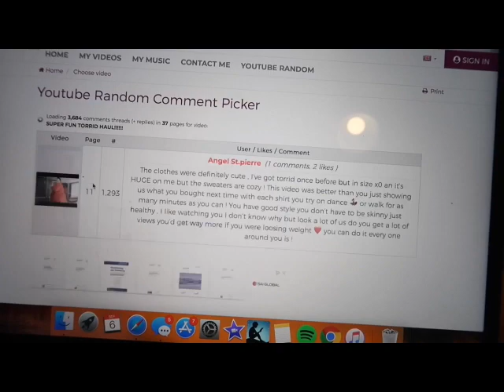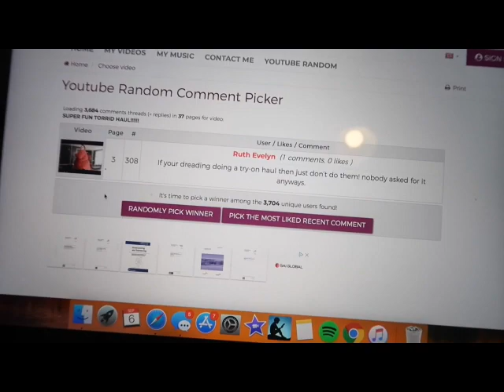amberlynnreid/How eating on camera REALLY helps her......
How Eating on Camera REALLY Helps Amberlynn Reid!!!